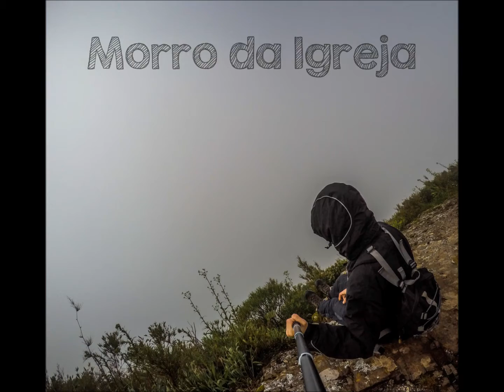Explorando Urubici/SC - Brasil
É praticamente impossível chegar a Urubici sem parar para observar a quantidade enorme de belezas naturais, suas majestosas colinas com seu ar misterioso e saudável, despertando sensações de paz e tranqüilidade. Terra presenteada pela mãe natureza com uma visão que cativa e uma paisagem deslumbrante, onde o silêncio das matas de araucária é quebrado apenas pelo som das estonteantes cachoeiras e cascatas, pelo uivo do vento tocando as encostas da serra e pelo canto dos pássaros que pousam sobre essas riquezas. Além do privilégio destas paisagens naturais, Urubici é também uma das cidades mais frias do País, o que a torna ainda mais bela, pois, no inverno, é comum ocorrer fortes geadas e neve que cobrem de branco este cartão postal. Está se transformando em ponto de encontro dos adeptos de esportes radicais, entre eles, o rapel, o parapente, a asa delta e o cross de moto e jeep.Urubici, Capital das Hortaliças e Belezas Naturais, possui ainda: O ponto mais alto habitado do Sul do Brasil; O único Parque Nacional de Conservação Ambiental do Estado; As principais nascentes do Rio Uruguai que são o Rio Canoas e o Rio Pelotas; O maior número de cachoeiras, quedas d’água e cascatas do Sul do Brasil. São mais de 80; A temperatura mais baixa registrada no País: 17º C negativos, em junho de 1996. Informação da Prefeitura Municipal de Urubici.